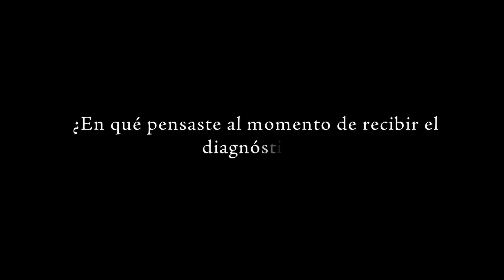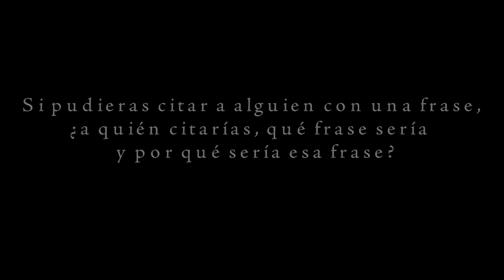Ecancer – Entrevista a paciente Lisaura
Video realizado para Ecancer Latinoamérica para la difusión de información y concienciación sobre el cáncer.